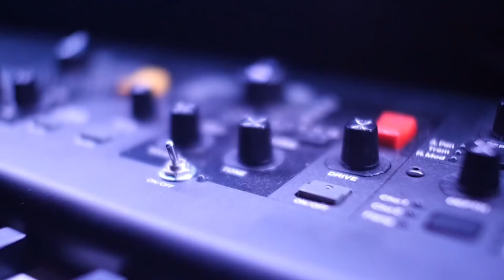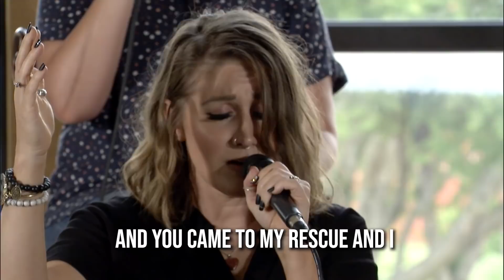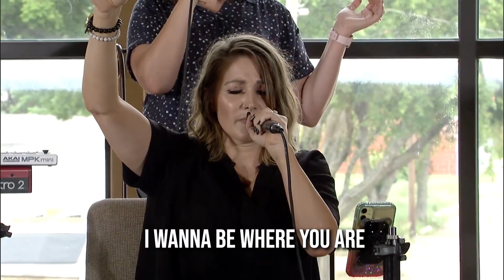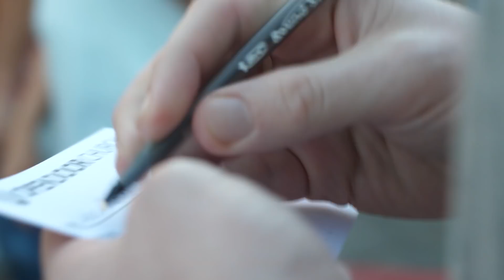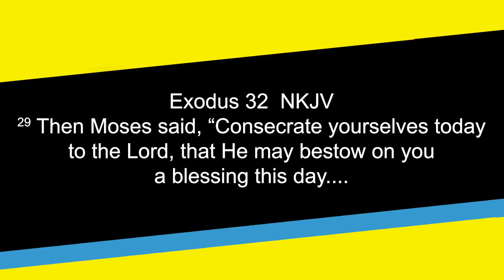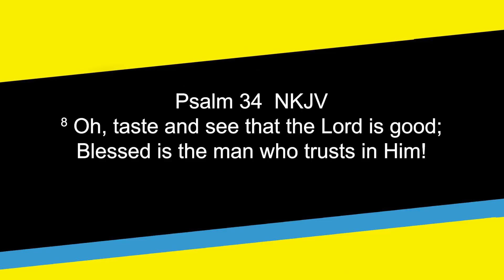7 PM Wednesday Experience!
7 PM Wednesday Experience! Join Pastor Troy and the staff at OpenDoor Church as we go into part two of the teaching series Prophetic For Dummies. LIVE right now!